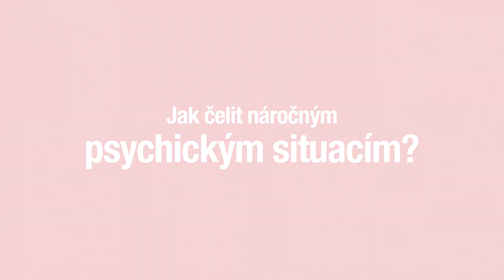STAČÍ MÁLO - Jak čelit náročným psychickým situacím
Psycholog Adam Táborský radí, jak ustát s chladnou hlavou každou náročnou situaci.